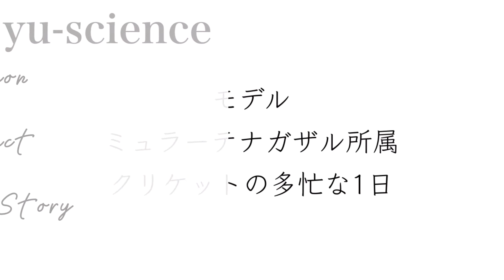【Short Story】モデル、ミュラーテナガザル所属クリケットの多忙な1日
〈再掲〉【Short Story】モデル、ミュラーテナガザル所属クリケットの多忙な1日